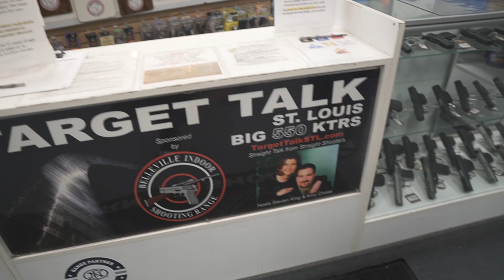My First Time Shooting A SHOTGUN!!! 😳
KEEP UP w/ ME: ✏︎ INSTAGRAM ✏︎ TWITTAH ✏︎ SNAPCHAT: @VickMont
▻ Camera: Sony Cyber-shot RX-100 V
 ▻ Editing: Sony Vegas Pro 14
 ▻ Closed Captioning: Me
The DOUBLE BARREL SHOTGUN is BACK!
AA-12 Fully Automatic Shotgun!!!